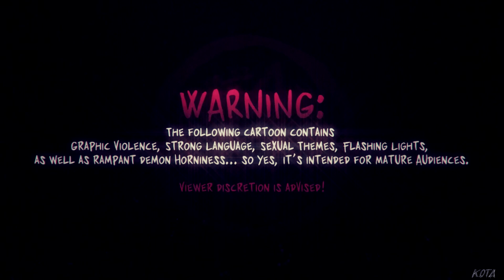[FLASH WARNING] HELLUVA BOSS - sᴇᴠᴇɴ ɴᴀᴛɪᴏɴ ᴀʀᴍʏ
welcome to me loving helluva boss action scenes ... and stolas :)

-all clips are from:
HELLUVA BOSS
-program: svp13